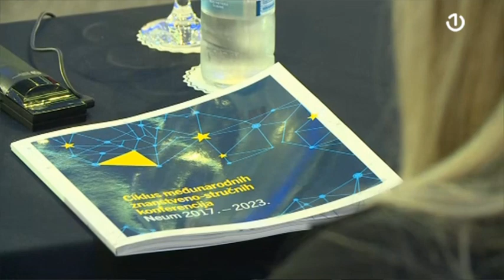Neum: Konferencija pod nazivom „Uloga znanosti u procesu integracija Bosne i Hercegovine“